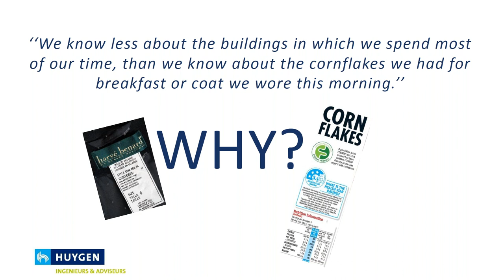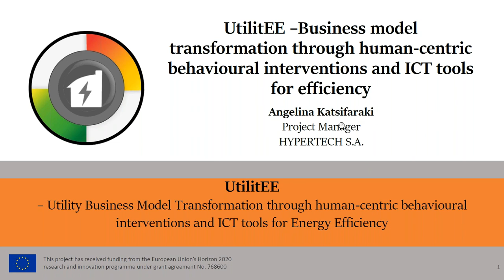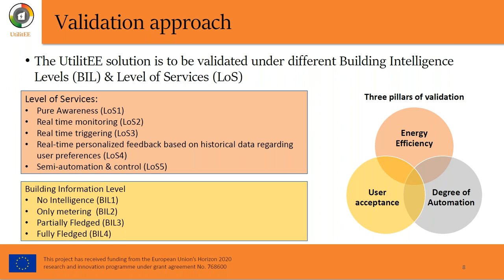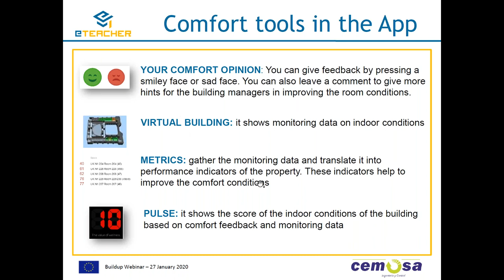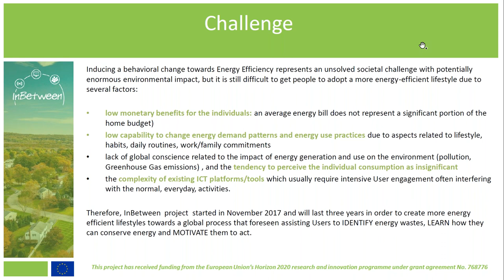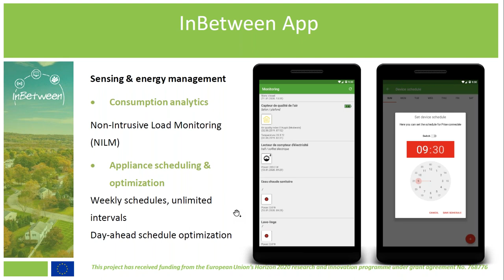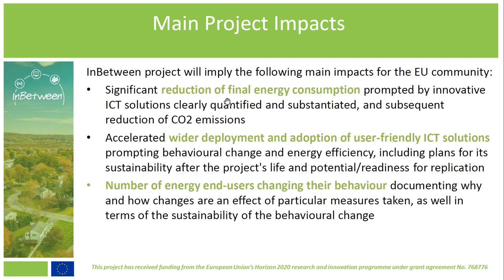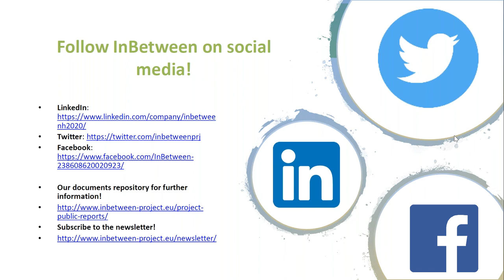WEBINAR | 5 European projects with its innovative ICT solutions for energy savings in the spotlight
This webinar is organized by BUILD UP editorial board with the coordinators of European Research Projects that are aiming to achieve a behavior change for energy saving through innovative IT solutions.

Under H2020 program, the European Commission (EC) is investing in projects that aim to develop IT tools that are attractive for its users and therefore leading to a long-term behavior change for energy savings. Five of such funded projects are: MOBISTYLE, UtilitEE, eTEACHER, FEEdBACk and inBetween.